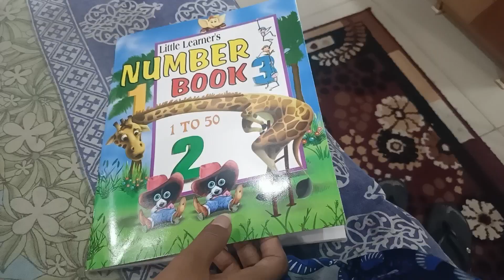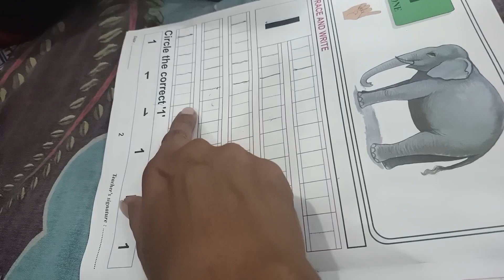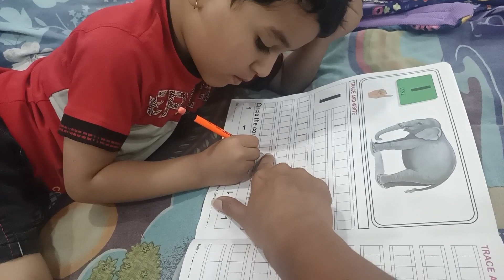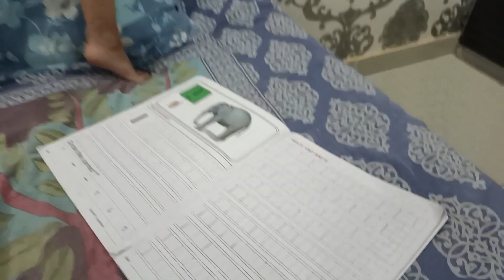छोटे बच्चे से स्कूल का होमवर्क कराना कितना मुश्किल काम l Rekha Meena vlogs ❤️🙏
Your Queres:
आज मैं बाबू को पढ़ाई कर आ रही हूं l